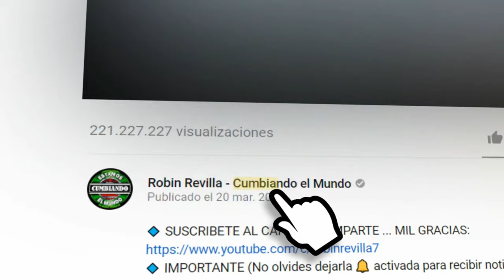LAS 3 CHICAS | NEI Y LOS CHICOS DE LA CUMBIA